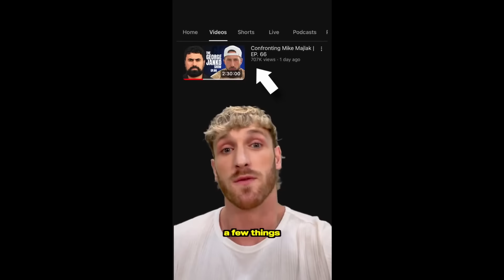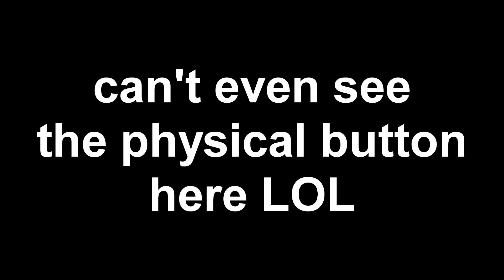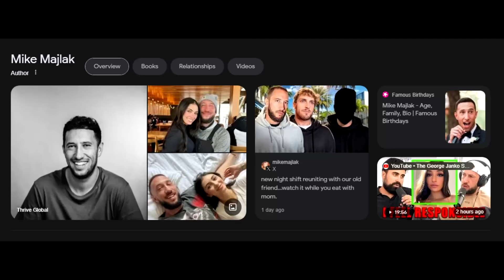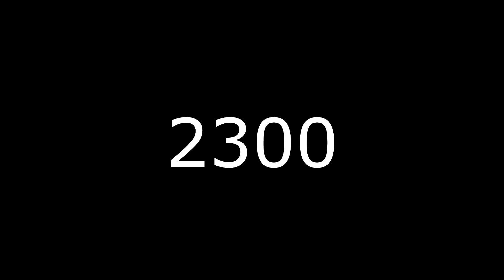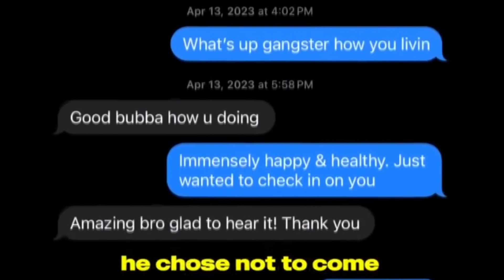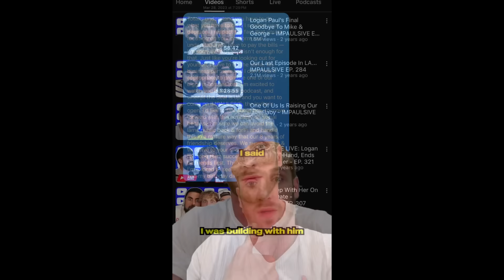The Logan Paul and George Janko Allegations...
The Logan Paul and George Janko Allegations... video about the mike majlak and logan paul and george janko situations very cool video i think if not damn but if ur reading this the logan paul situation with george and the yeet nae nae

10 likes? (つ ͡ꈍ ͜ʖ̫ ͡ꈍ )